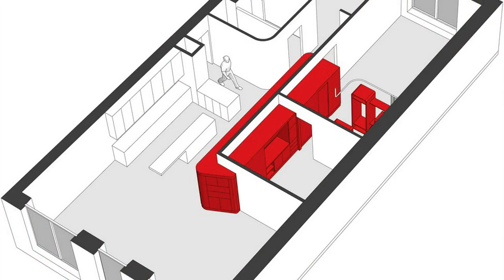Distinctive and Captivating Traveler's Apartment in Moscow